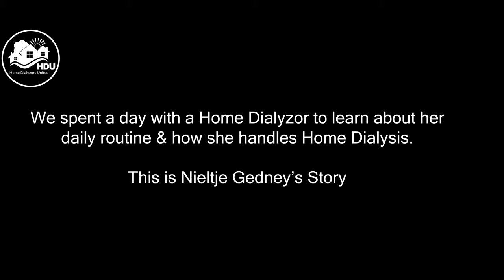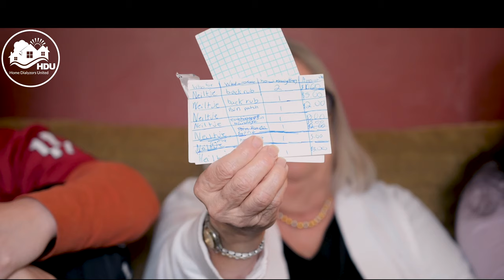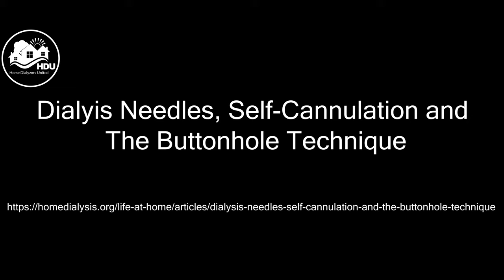Home Dialysis - The Patient Perspective: Tips for Success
The first of three modules in a series from Quality Insights Renal Network 5 about home dialysis modalities. This module introduces Nieltje Gedney and examines her daily routine and experience with home dialysis.